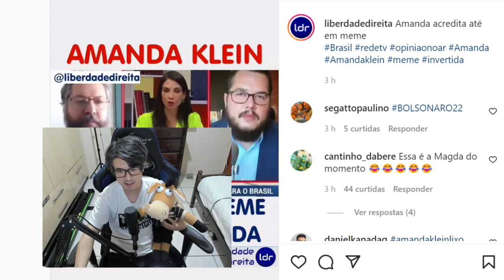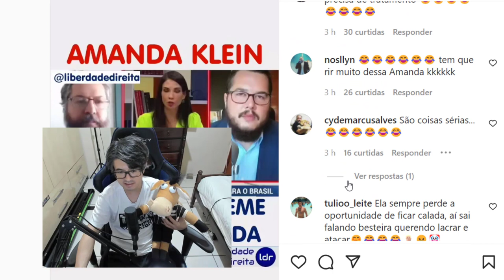AMANDA KLEIN PASSA VERGONHA POR CONFUNDIR MEME COM REALIDADE